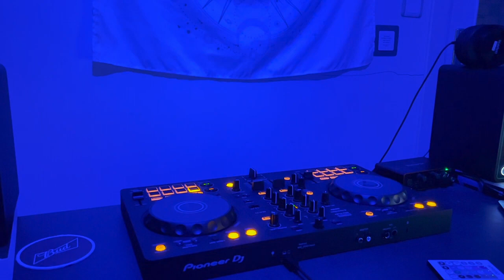Jahn - The Priest They Called Him Mix (Part 1)